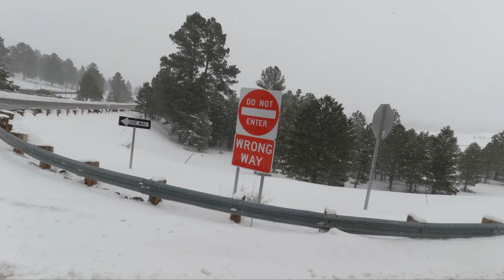I Couldn’t Believe This Guys Attitude… This Is Not A Private Road!!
Murphy's Diesel is I-40 bound to do winch outs! Later called to recover a 50,000lb fully loaded garbage truck that slid off the road!!